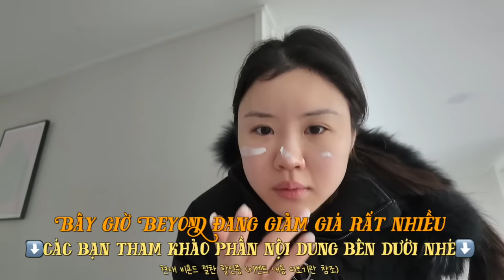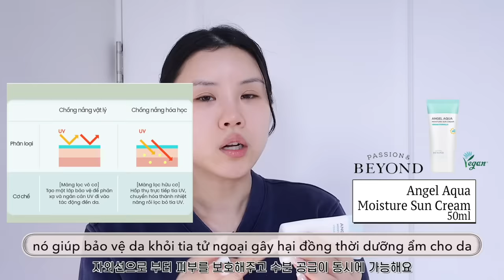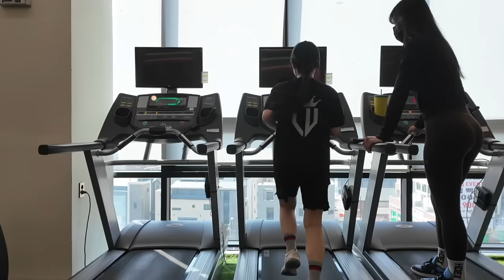Vlog chuẩn bị chụp ảnh cướiㅣLàm nail cưới, tiêm cằm, quản lý cân nặng, k thể từ bỏ đồ ăn ngon được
🩵Nội dung chương trình của Beyond Hiện tại cả kcn nâng tone, kcn dưỡng ẩm, Angel Aqua moisture cream đều đang được giảm giá 12% và Beyond đang tặng thêm body wash. Cả nhà đưng quên áp dụng voucher đặc biệt của mình trong vòng 2 ngày để được giảm thêm 15% nhé🩵

🩵Voucher GG 15%: BEYOCHYEM🩵
🩵Thời hạn sử dụng ngày 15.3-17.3🩵
✰ Voucher này không có giới hạn giá tối thiểu